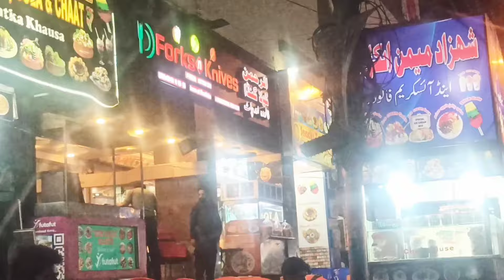Karachi ka street foodㅣPakistani Family Vlog ㅣWorking woman life | Saima Ayyaz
Karachi ka street food aur kuch bachpan ki yadein ㅣPakistani Family Vlog ㅣWorking woman life